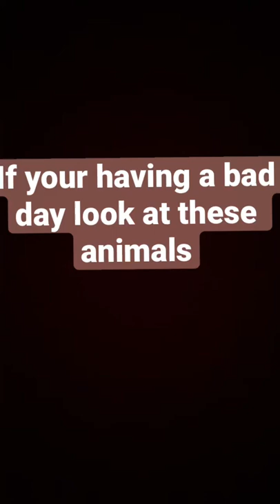fun gorm fypシ shorts animals -M💗